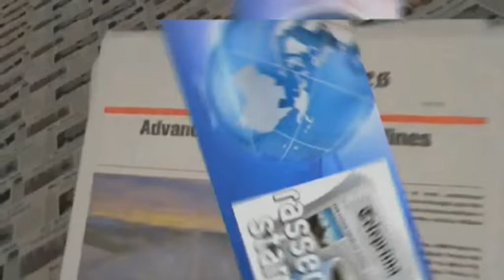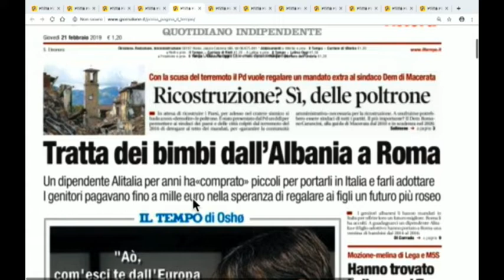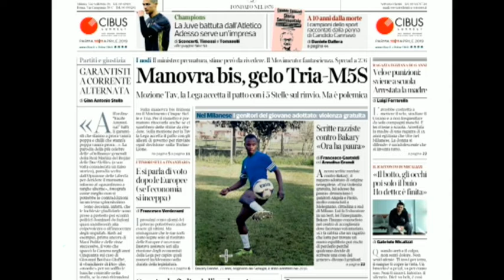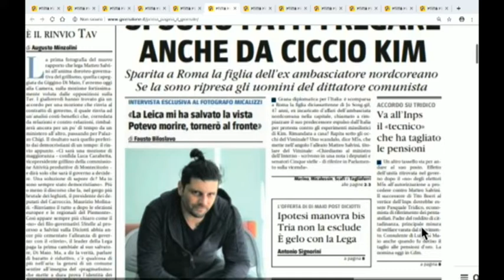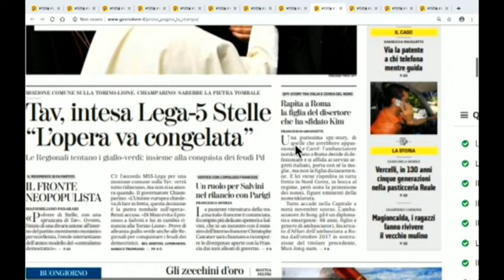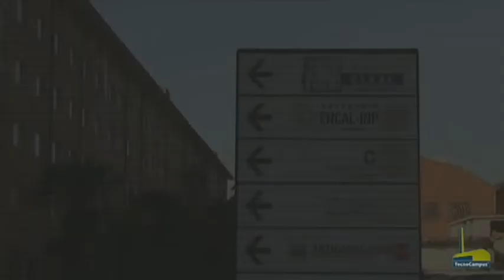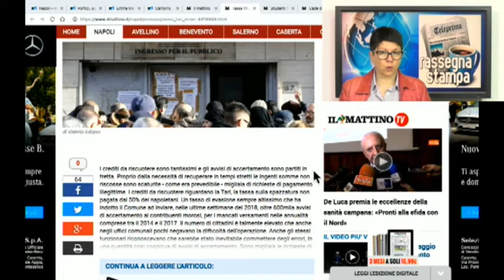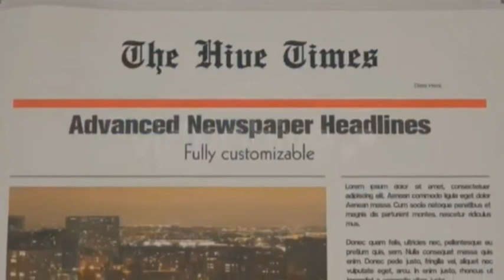DIRETTA RASSEGNA STAMPA 21/02/19